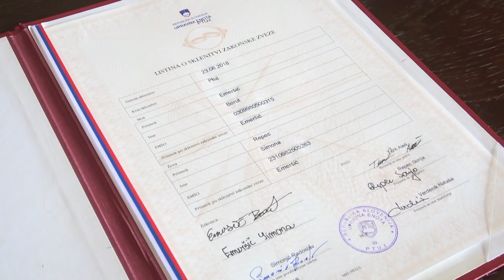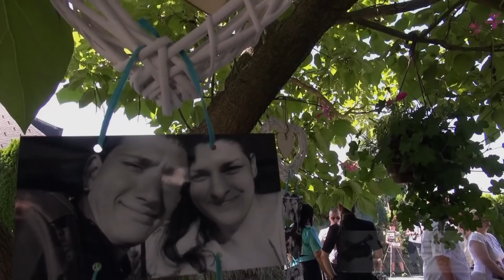Poroka SIMONA & BORUT Zraven vam uredim, še dolgi del videa do 120 min.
Zraven vam uredim, še dolgi del videa do 120 min.